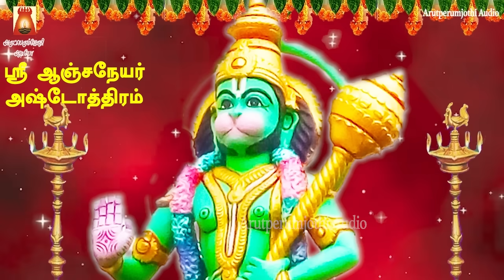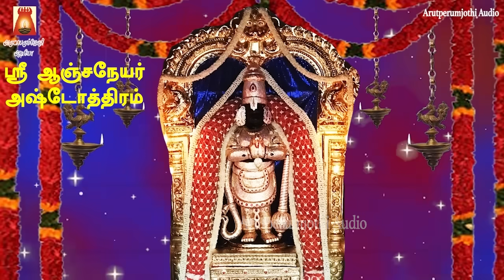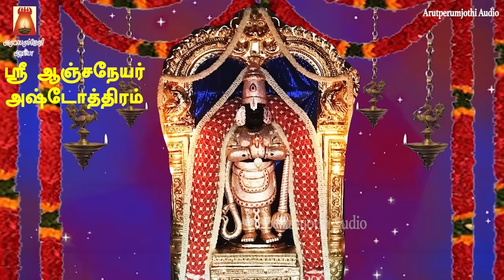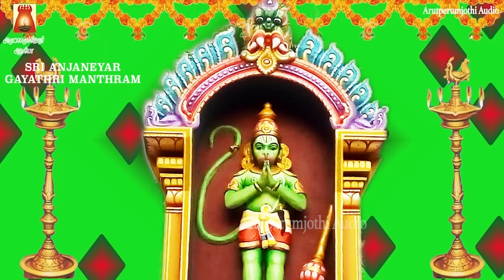2024 ஹனுமத்ஜெயந்தி சிறப்பு பாடல் | ஸ்ரீ ஆஞ்சநேயர் அஷ்டோத்திரம் | POWERFUL ANJANEYAR SLOGAS MANTHRAS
ஸ்ரீ ஆஞ்சநேயர் அஷ்டோத்திரம்  | ஹனுமான் நாமத்தை கேட்டு
அவர் பாதம் தொட்டு பணிவோம்